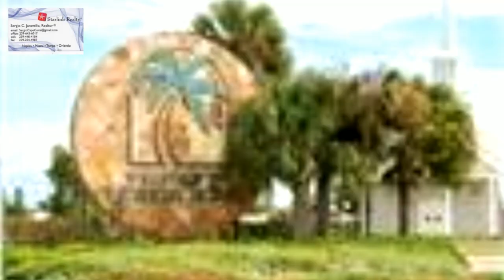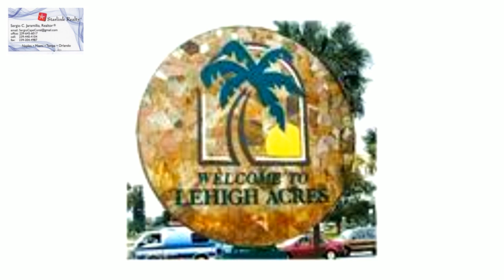Lotes de venta en Florida desde $7500 dolares la casa de su familia sergio